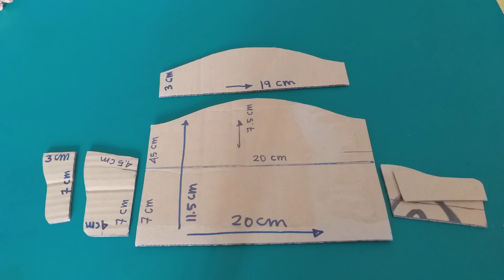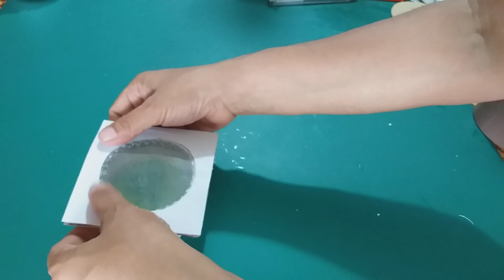COMO HICE LA SALA DE LA BARBIE USANDO CARTON RECICLADO Y RETAZOS DE TELA, DIY, PASO A PASO FACIL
Una genial sal de barbie para que las niñas jueguen a las muñecas